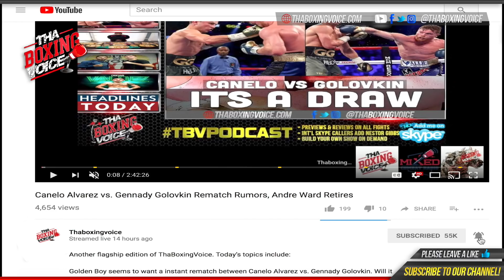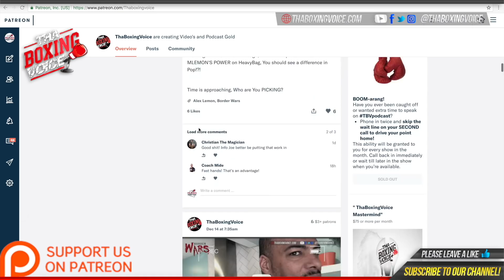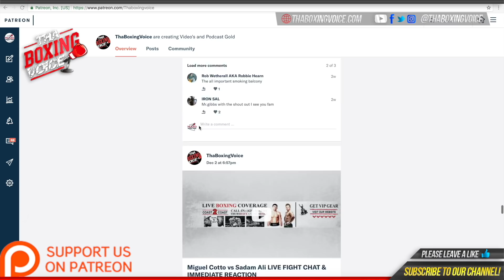🔥Angel Garcia Questions and Answers Patreon Only😱People Dropping Out VADA: Where There's Smoke